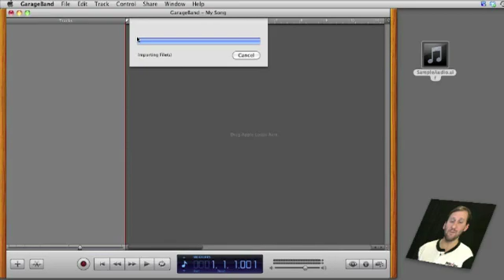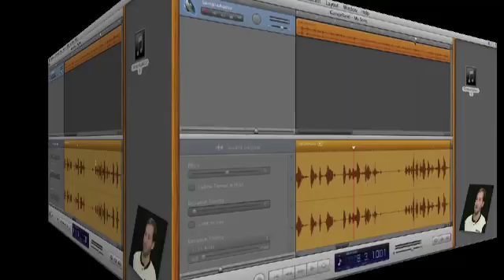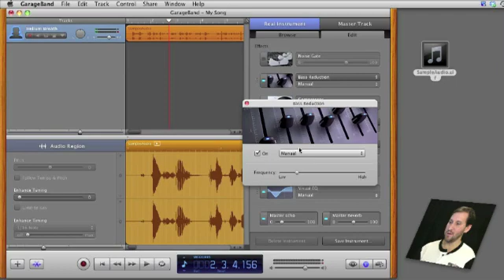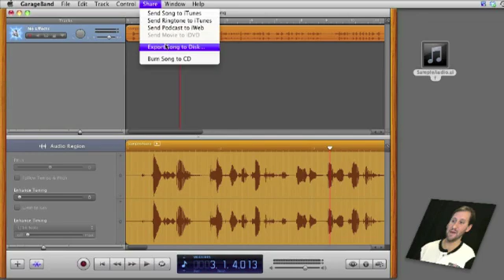Editing Audio Files in GarageBand (MacMost Now 351)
You can use GarageBand as a simple audio file editor. Just drag and drop a sound file into GarageBand to edit it. You can adjust the volume, cut out parts of the sound and apply filters. You can then export as a standard sound file or a compressed file.